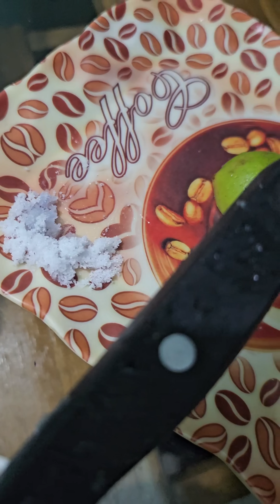কক্সবাজার সমুদ্র সৈকত দিয়া পানি আইনা নুন বানালাম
This is my Real Channel.  This channel is vlog, travel vlog, vlogging, vlogger, outdoor vlog, travel video, mobile video, desi vlog etc related.
Kabita Khan Keya